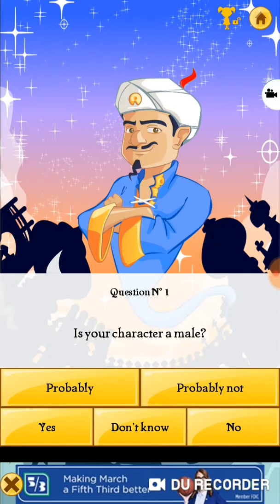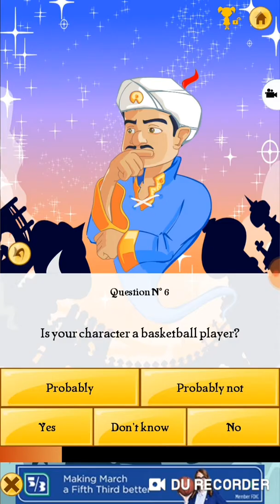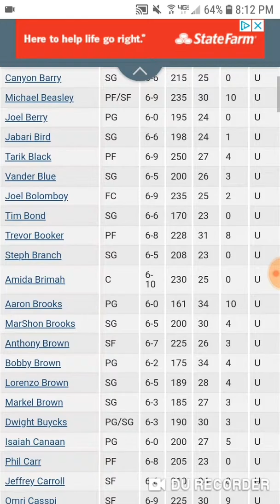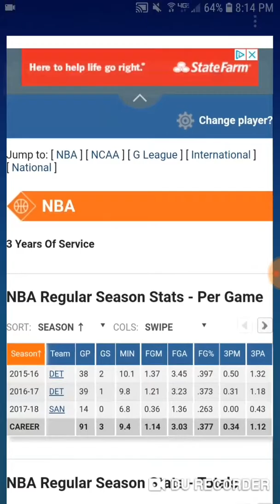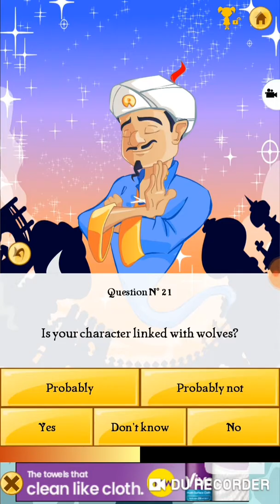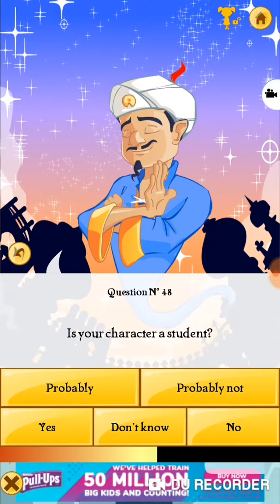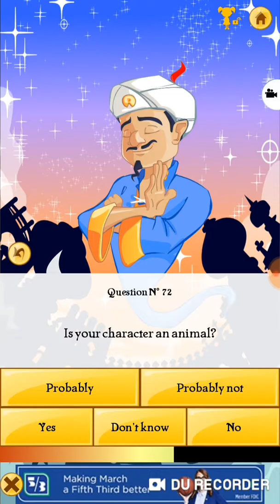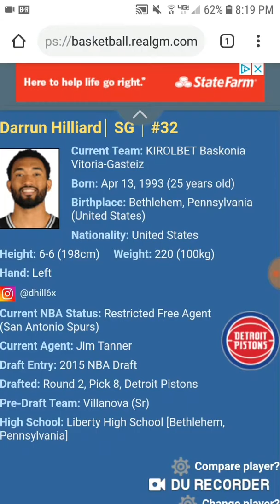I BEAT HIM[Pause](Akinator)